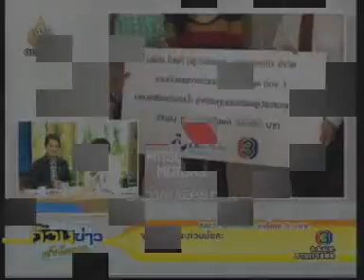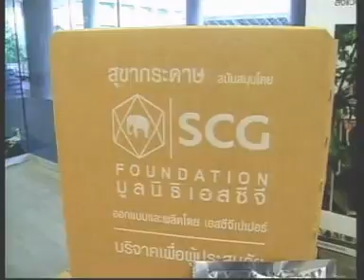29OCT11 THAILAND ; Part 2 ; Updated Flood News at Morning ; Ch3